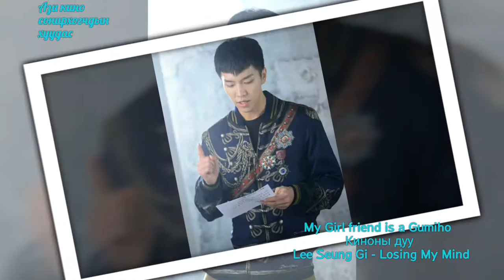Lee Seung Gi - Losing My mind (My Girl friend is a gumiho)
Ази кино сонирхогчдын хуудас